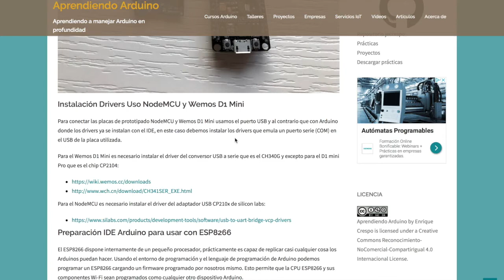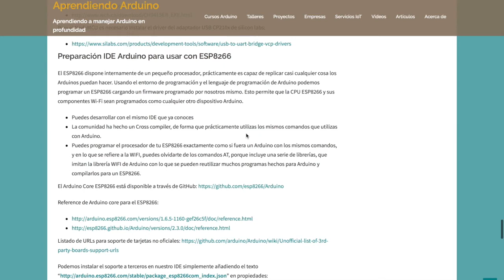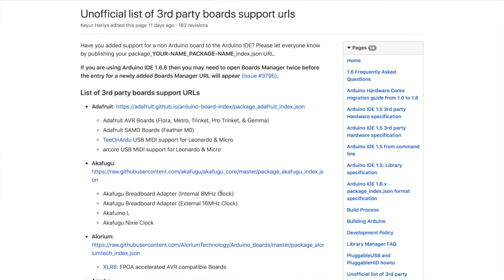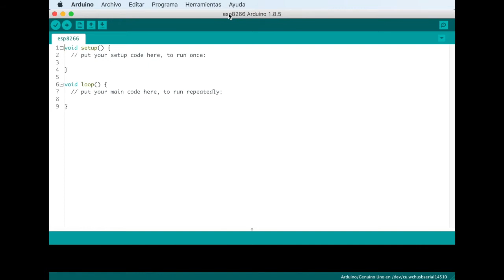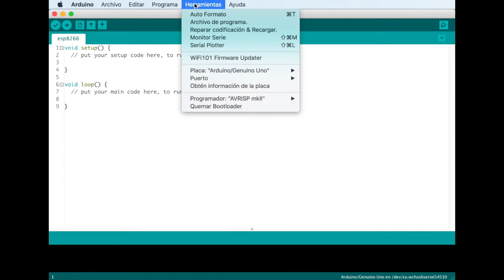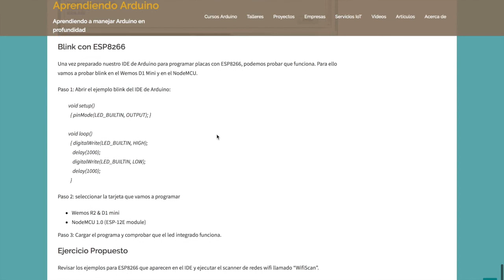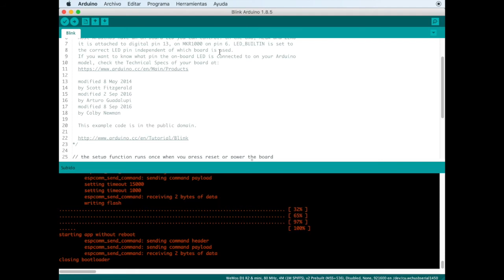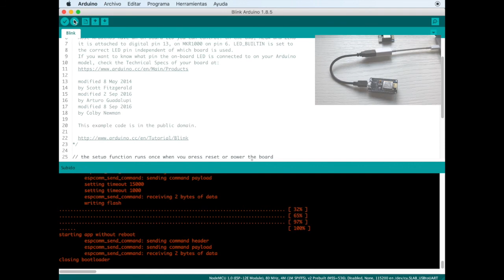Iniciación ESP8266. Video 2. Preparación IDE Arduino para ESP8266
Vídeo de iniciación al ESP8266. Instalación del soporte para ESP8266 en IDE Arduino, drivers ESP8266 y ejemplo blink.